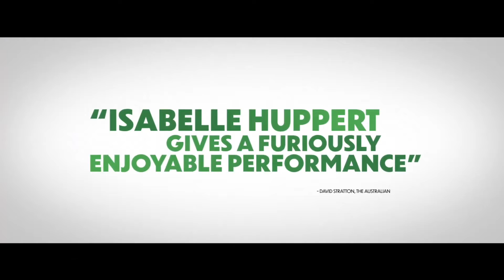MAMA WEED - Laemmle Theatres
An underpaid, overworked French-Arabic translator in charge of phone surveillance for a narcotics police unit uses her insider knowledge and police resources to build her own crime network.